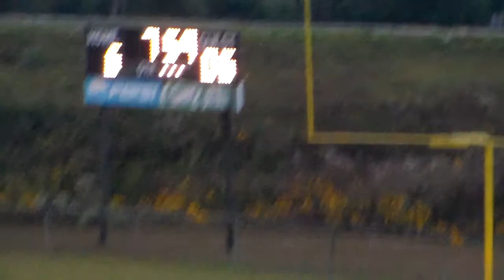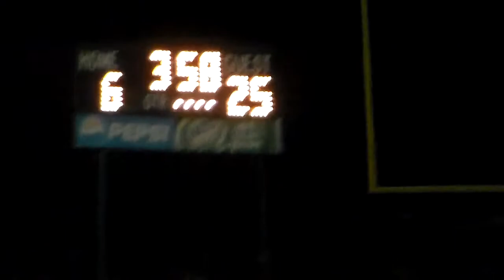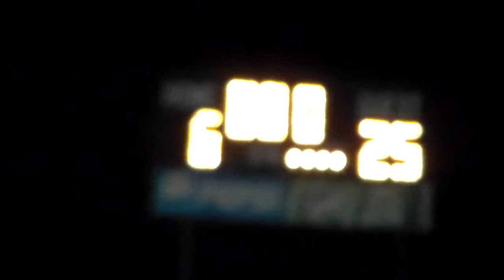LYFL 9&10 Cowboys VS Ravens (2nd Half)